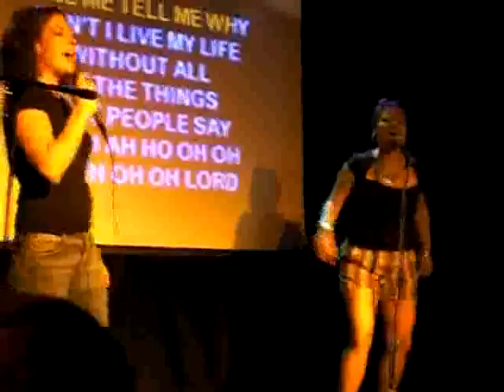video6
Mistress Wanda's Karaoke Survival 8-5-09